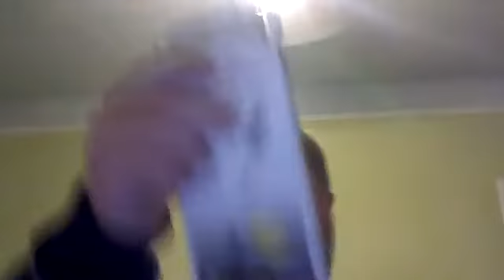Hilltoppers Toastmasters Meeting On Monday, November 30, 2020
Due to COVID-19, Hilltoppers Toastmasters Club in Mobile, Alabama meets every Monday at 6:45 pm through ZOOM meetings.  The word of the day was "Penchant."